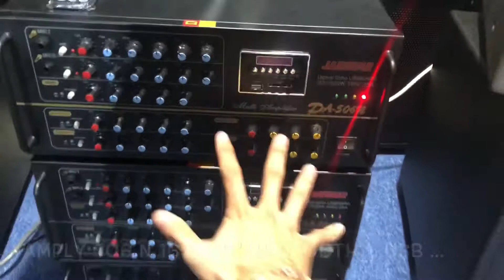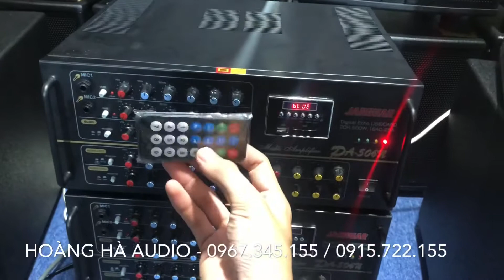Bộ dàn giá siêu rẻ thông minh với blutooth và usb... chỉ 6tr500 liên hệ :0967.345.155/0915.722.155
Tặng kèm ngay mic chính hãng CAF cho các bác nhanh tay!
Bộ dàn hát karaoke siêu hẫp dẫn với tổng trị giá chỉ 6tr500k
• 1 Amply 16 sò china tích hợp thông minh blutooth và USB đài FM... và rất nhiều chức năng cho các bác khám phá ... dễ dàng tiện lợi chỉ 2tr500k
• 1 đôi Loa đến từ thương hiệu DK bass 30 chất âm cực sáng mẫu mã chuyên nghiệp cực đẹp mắt giá ưu đãi chỉ có tại Hoàng Hà là 4tr đồng...
• Thêm Vào đó là các trương trình khủng tri ân khách hàng tặng MiC CAF P10 - P12 - P18 ...
Cực kỳ hấp dẫn cho các bác khách nhanh tay nhất...
Đặt hàng ngay hôm nay để đc nhận ưu đãi...!
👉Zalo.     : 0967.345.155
Siêu phẩm là sản phẩm khủng nhất kèm quà tặng giá trị yêu thích nhất nên các bác chung tay giới thiệu em nó giúp em nhé^.^